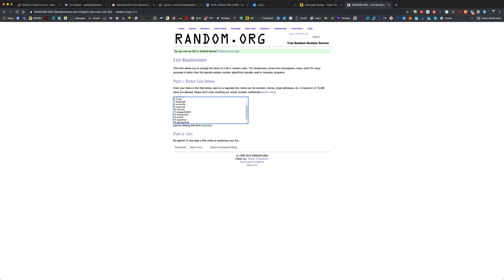ckcardz monthly basketball club July/August random